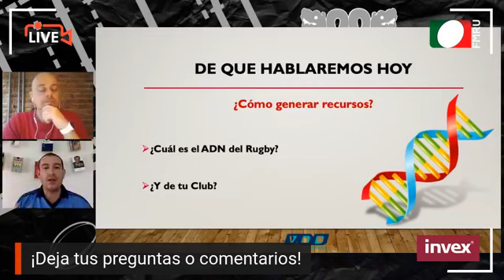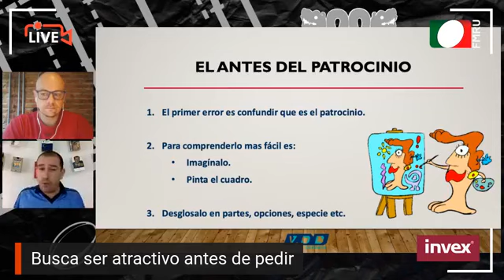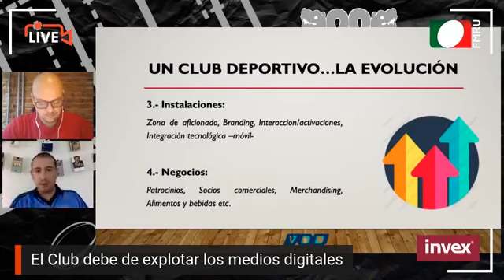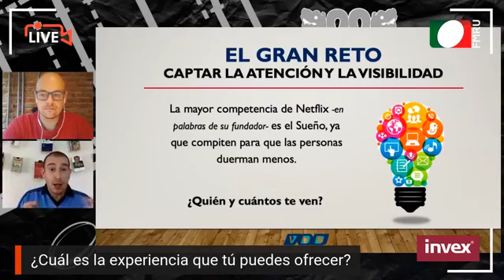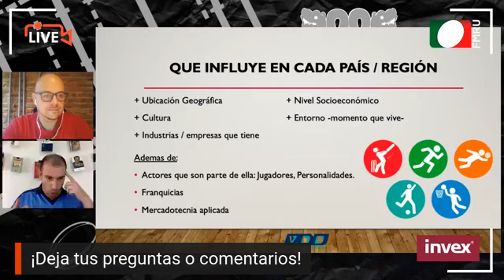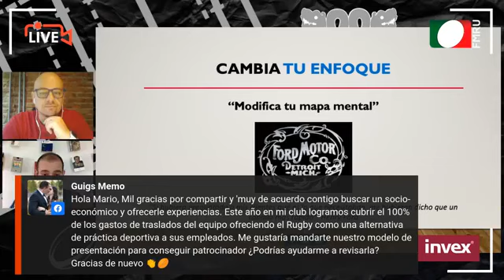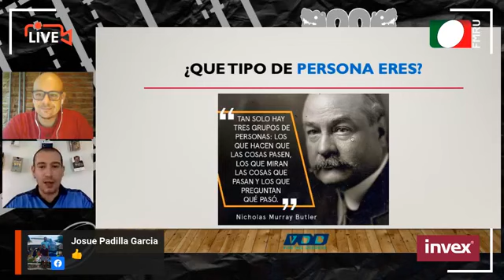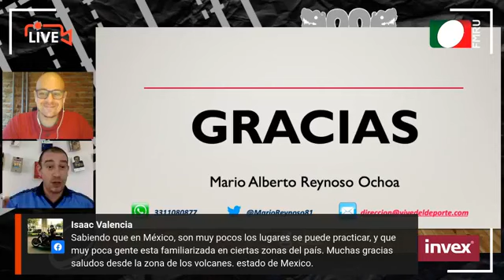Creación de Fondos y Sustentamiento Económico de un Club deportivo